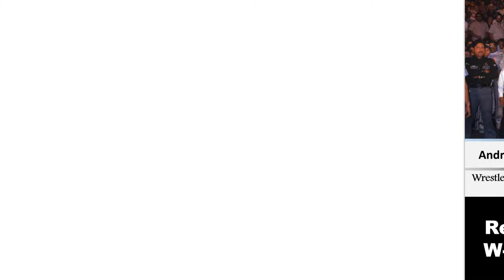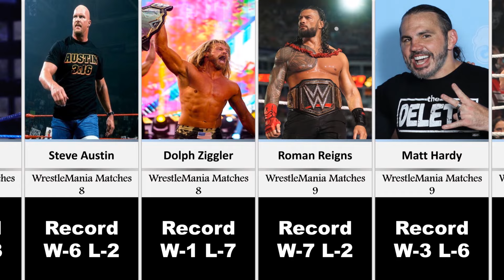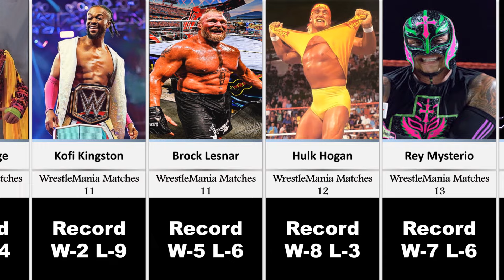WWE Superstars WrestleMania Win Loss Record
WrestleMania is the biggest show in WWE and wrestling, where an appearance on the card can be seen as proof of making it in the industry.

However, in the 38-edition strong history of “the Showcase of the Immortals”, which superstars have won the most matches?wwe
WWE Superstars Wrestlemania winn loss record